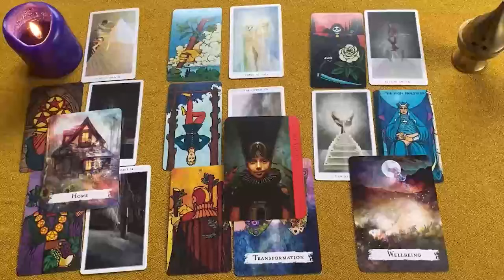CANCER ESTA PERSONA PIENSA ESTO DE TI 😱🔮⚠️ SE MUERE DE CELOS🤬 HOROSCOPO CANCER AMOR AGOSTO 2024 ❤️